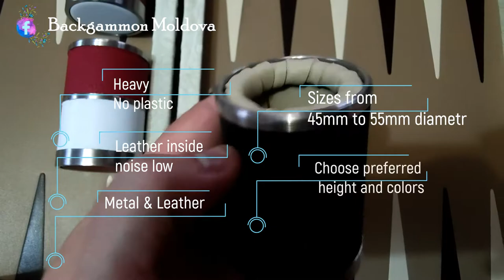Backgammon Cups 2021 (Metal & Leather hand crafted)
Please feel free to order on our ebay store: